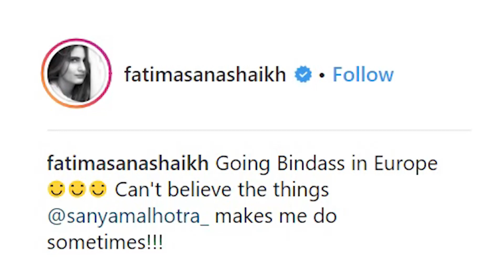Dangal Girls Outstanding Dance on Europe Roads Video Viral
Fatima Sana Sheikh and Sania Malhotra, who made the identities of Aamir Khan's movie 'Dangal', played the role of the Fogat sisters, returning to Europe this time. During this time these two actresses were seen appearing in different places in Europe.Some photos and videos of this trip are becoming viral on social media these days. Meanwhile, Fatima and Sania danced on the streets of Europe fiercely. A video of which is becoming very viral. In this video Fatima seems to be proposing Sanya.